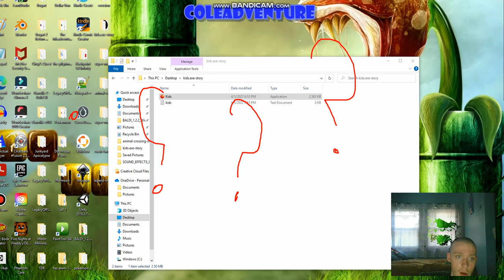Kids.exe Creepypasta GamePlay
sorry guys, it is not real,... is Fake!